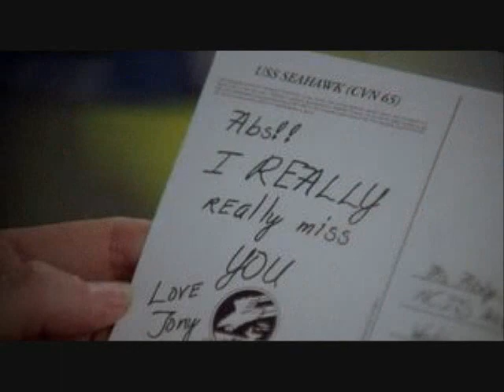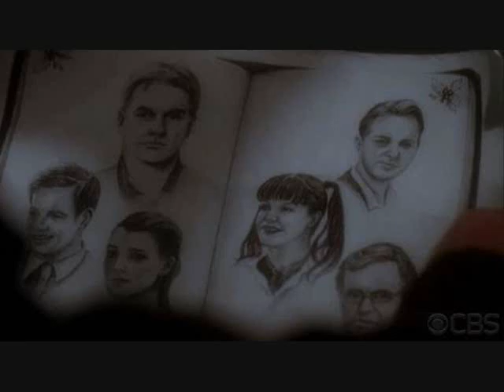NCIS- Team Video- Shattered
The song in this video and NCIS have nothing to do with eachother. I just love the song and I love NCIS, so I put them together. But this is a team video of Gibbs, Tony, Ziva, McGee, Abby, Ducky, Jimmy, and Jenny. Most of the pics are from season 6, so if looking at them is a spoiler to you then dont. Also, I didnt put Vance in here, but I think there is one picture of him, and if you are looking for a lot of pictures of Jenny and Jimmy, this is not the video. Jenny has barley any and Jimmy only has a few. And Ducky doesnt have a lot either, sorry! But anyway please watch it and comment please!!!

The song is Shattered, by O.A.R.